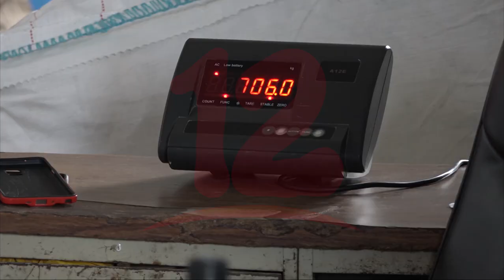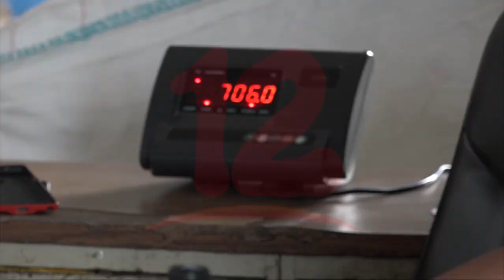Noticias12Nicaragua Recicladores buscan establecer precio de país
A través de asambleas la Red de Emprendedores del Reciclaje y empresas buscan establecer un precio de país, ante los bajos costos tanto nacionales como internacionales